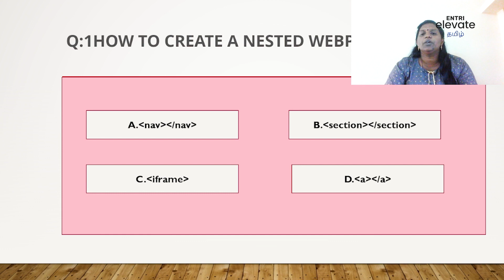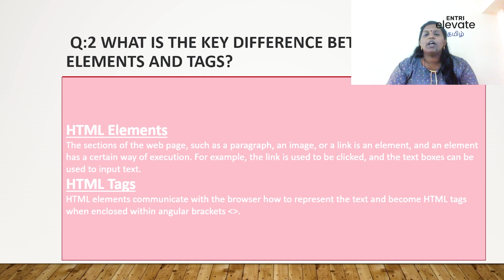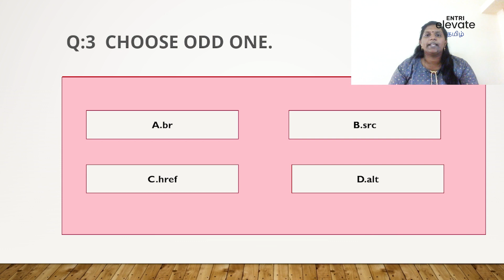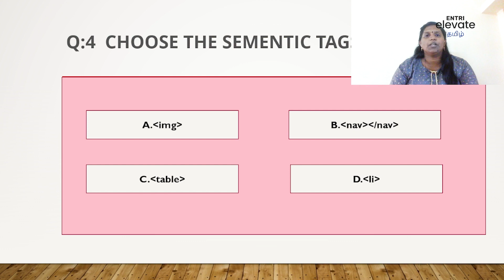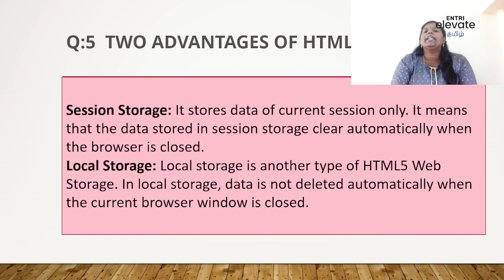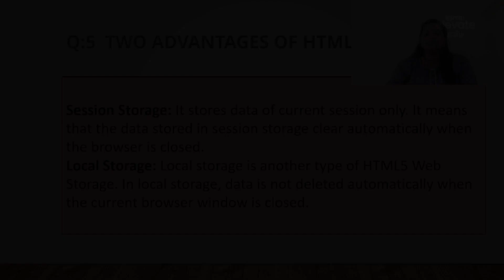Most Important Questions In Interview HTML & CSS| Full Stack Development| Entri Elevate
Entri Elevate provides you the complete package of Full Stack Development Courses and we give you assurance for the placement in the IT sector. We also provide full-time mentors to clear your doubts at any time. All together will be in at affordable prices.
Download "Entri App" in Google Play Store.

India's Best Placement Oriented Coding Programs now in Tamil. Elevate your technical skills in programming from basics with India's best and affordable upskilling platform.

To get an immediate call back from Entri, Please fill out this form